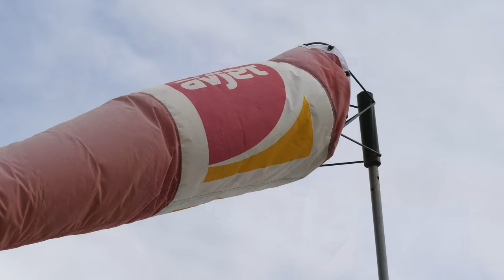Parachutisme Adrenaline 4k